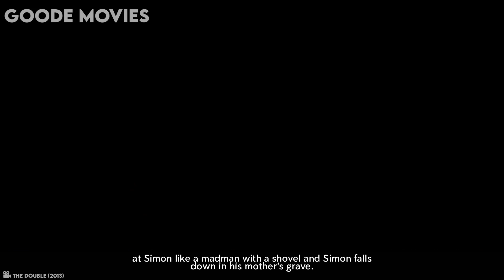His Girlfriend Prefers His Twin In Bed So He Did This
In the world of reels/shorts/tik-toks people dont have time to watch a 2-3 hours movie. So here we intend to give Recap of the movie withing 15 mins. So as to you get the thrilling movie experience without wasting much time.

रीलों/शॉर्ट्स/टिक-टॉक की दुनिया में लोगों के पास 2-3 घंटे की फिल्म देखने का समय नहीं है। तो यहां हम 15 मिनट के भीतर फिल्म का रिकैप देने का इरादा रखते हैं। ताकि आप ज्यादा समय बर्बाद किए बिना फिल्म का रोमांचकारी अनुभव प्राप्त कर सकें।
Welcome to Movie Recaps, channel which's intended to help you better understand the movies and save your time from the lengthy or even boring ones.

Movie Recaps - Story Recaps